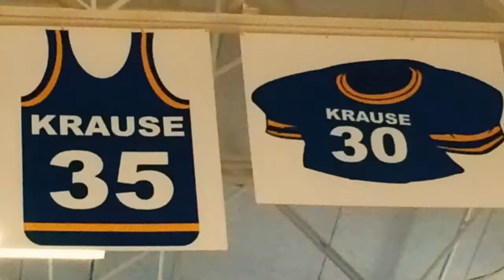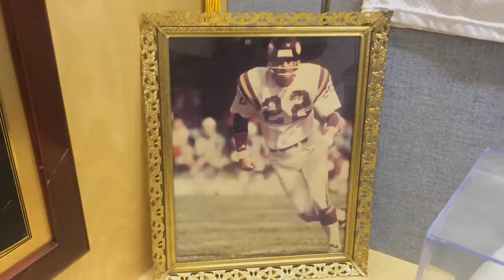NFL sends Golden Football to Bendle High School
As the NFL celebrates its 50th Super Bowl this season, a commemorative Golden Football will be presented to Bendle High School in honor of Paul Krause, a 1960 grad and pro football Hall of Famer.